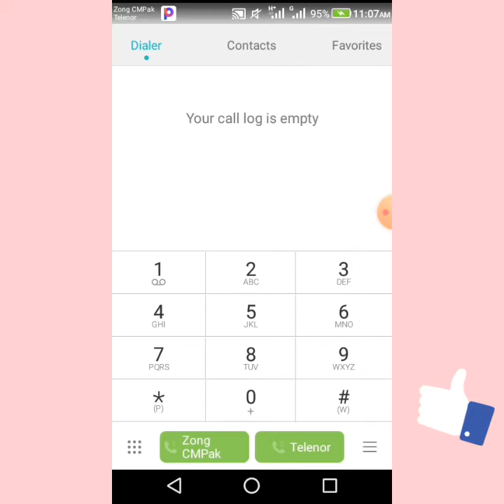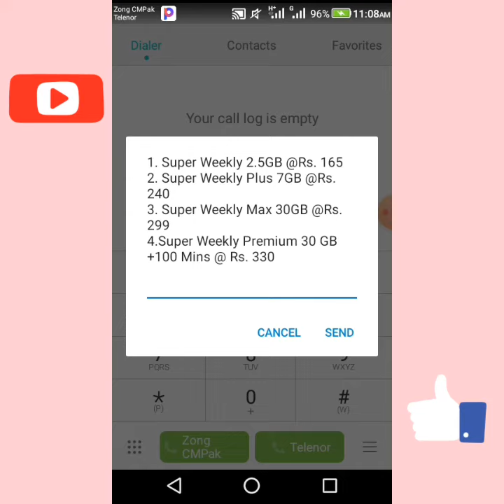Daily weakly monthly pkgs in cheapest rupees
Http//- daily  weakly monthly pkgs